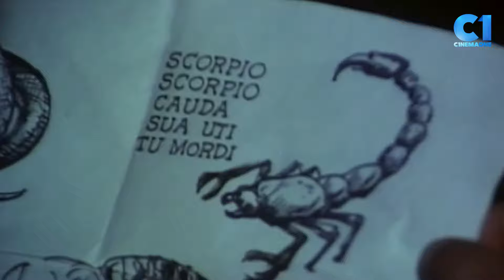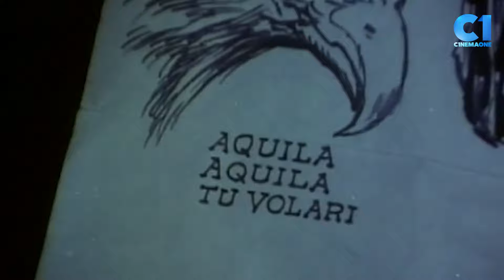‘Joaquin Burdado’ FULL MOVIE Part 6 | Ramon Revilla, Tanya Gomez, Janice Jurado | Cinema One